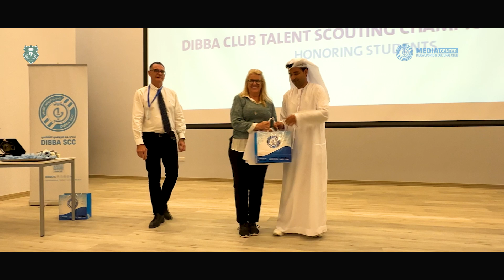مشاهد🎬 من حفل اختتام بطولة نادي دبا الرياضي الثقافي لاكتشاف مواهب كرة القدم 2024